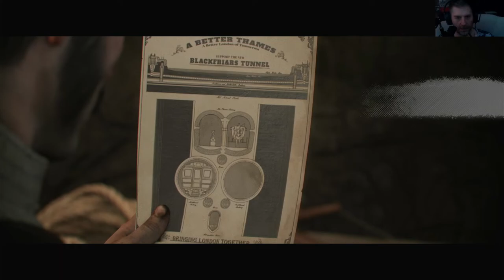Let's Play The Order 1886 #8 - Rachedurst